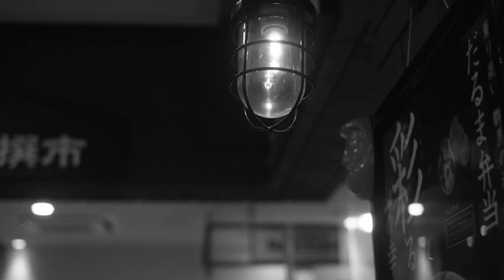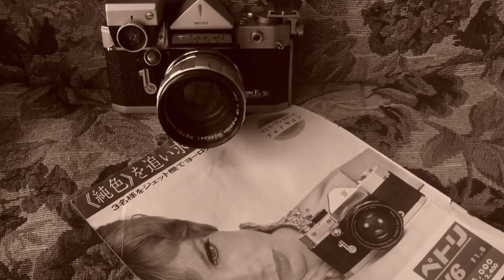ライカに負けん！レンズ固定式の高級レンジファインダーカメラ、コニカⅢAの紹介です😊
レンズ交換式でなければ高級カメラではない、と言う固定観念は捨ててくださいw コニカⅢAはレンズ固定式のレンジファインダーカメラですが、ライカに負けないくらい素晴らしい作り、素晴らしい写りをします。

今から60年も前に作られた高級レンジファインダーカメラ。とくとご覧あれ。

使用機種
コニカⅢA

ケントメア400 自家現像 フジスーパープロドール（SPD）50%希釈 液温26度 現像時間4分15秒